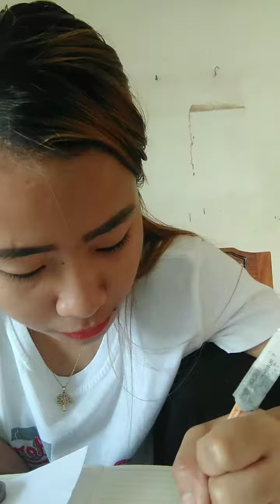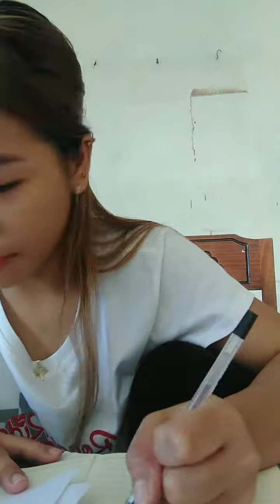Parts of Wheelchair